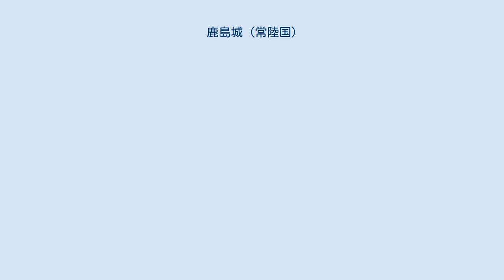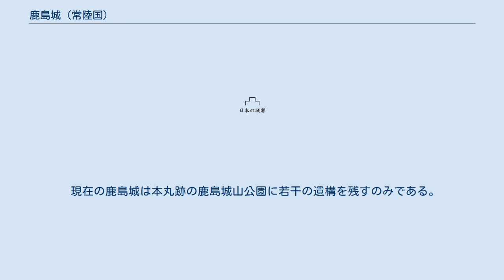鹿島城 (常陸国)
戦国時代_(日本)
鹿島城（かしまじょう）は茨城県鹿嶋市城山1丁目にあった中世の日本の城郭である。
 常陸平氏の鹿島政幹が平安末期に築いた城である。
それ以降鹿島氏の居城となった。
本丸の跡地は現在、鹿島城山公園として市民の憩いの場になっている。
二の丸跡地は茨城県立鹿島高等学校・附属中学校が立地している。
 築城以来、改修や拡大をつづけてきたが、特に知られるのは鹿島義幹による大改修といわれる。
 かつて鹿島城の縄張りの東端は現在の鹿島神宮二の鳥居のあたりまでであったという。
現在実質的な鹿島神宮の表参道である大町通りは往時の鹿島城内であり、中世においてはここで流鏑馬がおこなわれていたという。
天正年間に常陸平氏の国人領主たちが佐竹氏に虐殺されたいわゆる「南方三十三館の謀殺」後に、佐竹氏は鹿島城に兵を差し向け、これを落城させた。
佐竹氏は鹿島城の跡地に陣屋を築いたという（鹿島神宮文書）。
徳川幕府が成立すると、佐竹氏は国替えになり、元の鹿島氏が再興した。
 現在の国道51号線と茨城県道18号茨城鹿島線が交わる鹿島小学校前の交差点の付近に鹿島城の大手門があったと伝わっている。
じつに国道51号線は大船津から鹿島神宮に至る道があったのでこれを圧迫する作用もあり、51号線を通す際に空堀を埋めて道路を造った。
また県道18号線の鹿島城の縄張り内をとおる部分には鹿島城の堀があったという（鹿島城は二重、三重に掘があったとされる）が江戸時代にはいって「平和の時代には不要」として埋められた。
 現在の鹿島城は本丸跡の鹿島城山公園に若干の遺構を残すのみである。
大部分の遺構は様々な事象や理由によって破壊されてしまった。